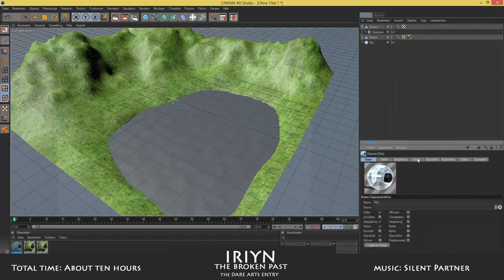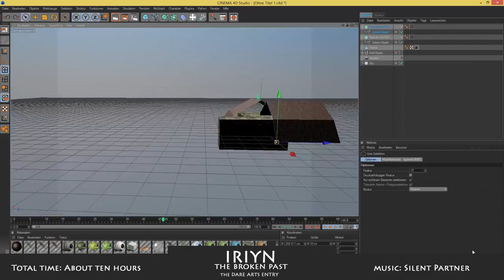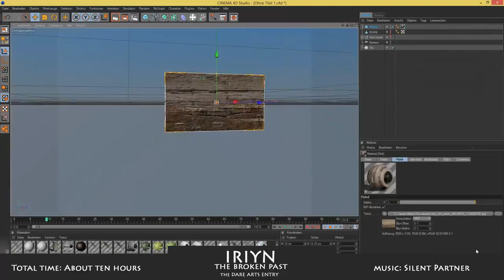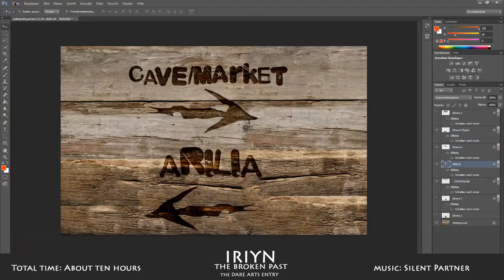Iriyn: The Broken Past | Speed Model | By Kilian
This amazing piece placed first in our latest Recruitment Challenge, Enjoy!
" I've come up with the idea pretty spontaneously, due to the fact that I wanted to model a Mario Redesign at first. But while I was modelling I gave it my own style and created a whole new level design concept of it. The work time was about 10 hours and I really enjoy the final outcome! " - Kilian